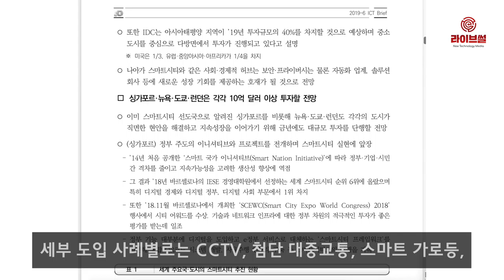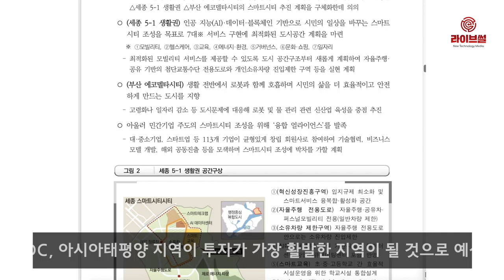[라이브썰] 올해 글로벌 스마트시티 투자규모 958억 달러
올해 전 세계 스마트시티 투자규모가 958억 달러(약 107조7750억 원)에 이를 것으로 전망됩니다. 정보통신기획평가원은 최근 ICT 브리프(Brief)를 통해 IDC 자료를 인용해, 이같은 전망치를 밝혔습니다.

평가원은 국가의 경제발전은 물론 사회 전반의 디지털 전환 과정에서 ‘도시’가 중요한 역할을 수행하기 때문에 ‘스마트시티’ 조성이 각국의 주요 전략이 되고 있다는 설명입니다.

IDC에 따르면 전 세계 스마트시티 투자 규모는 올해 958억 달러(전년 대비 17.7%↑)에서 오는 2022년 1580억 달러에 달할 것으로 예상했습니다.

세부 도입 사례별로는 CCTV, 첨단 대중교통, 스마트 가로등, 지능형 교통관리, 커넥티드 백오피스 등 5개 분야로 올해 투자규모의 34%를 차지할 것으로 관측했습니다.

또한 스마트 권총과 같은 보안 장비와 스마트 안경·헤드셋, 스마트 의류 분야는 향후 5년간 높은 성장세를 이어갈 것으로 내다봤습니다.

IDC는 아시아태평양 지역이 올해 투자 규모의 40%를 차지할 만큼 스마트시티 투자가 가장 활발한 지역이 될 것으로 예상했습니다. 이어 미국은 1/3, 유럽·중앙아시아·아프리카가 1/4을 차지하고 있습니다.

스마트시티 구축이 활성화되면 사회·경제적 허브는 물론 보안·프라이버시, 자동화 업계, 솔루션 기업 등에 새로운 성장 기회를 제공할 것으로 전망됩니다.

스마트시티 구축에 적극적으로 나서는 곳은 싱가포르, 뉴욕, 도쿄, 런던 등으로 꼽힙니다. 특히 스마트시티 선도국으로 알려진 싱가포르는 지속성장을 위한 대규모 투자에 나서는 중입니다.

싱가포르는 정부 주도의 이니셔티브와 프로젝트를 전개하며 스마트시티 실현에 앞장서고 있습니다. 지난 2014년 ‘스마트 국가 이니셔티브’를 공개하며 정부·기업·시민의 격차를 줄이고 지속가능성을 고려한 생산성 향상에 역점을 두고 있습니다.

그 결과 지난해 바르셀로나의 IESE 경영대학원에서 선정한 세계 스마트시티 순위 6위에 올랐습니다. 특히 디지털 경제와 디지털 정부, 디지털 사회 부문에서 1위를 차지했습니다.

싱가포르는 정부 기능 대부분에 디지털을 도입하고 e정부 서비스로 대체하는 ‘스마트시티 프레임워크’를 마련해 통합 QR코드 시스템 개발, 자율주행 인프라 구축 등에 박차를 가하고 있습니다.